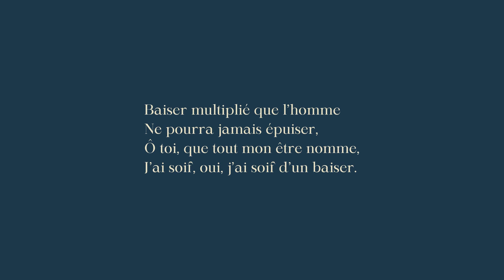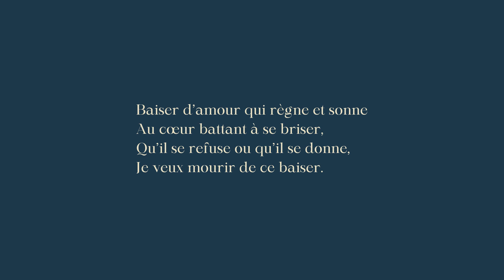Le baiser, Germain Nouveau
Un poème de Germain Nouveau
issu du recueil " Les Valentines"

Le baiser

Comme une ville qui s’allume
Et que le vent  vient  d’embraser,
Tout mon cœur brûle et se consume,
J’ai soif, oh ! j’ai soif d’un baiser.

Baiser de la bouche et des lèvres
Où notre amour vient se poser,
Plein de délices et de fièvres,
Ah ! j’ai soif, j’ai soif d’un baiser !

Baiser multiplié que l’homme
Ne pourra jamais épuiser,
Ô toi, que tout mon être nomme,
J’ai soif, oui, j’ai soif d’un baiser.

Fruit doux où la lèvre s’amuse,
Beau fruit qui rit de s’écraser,
Qu’il se donne ou qu’il se refuse,
Je veux vivre pour ce baiser.

Baiser d’amour qui règne et sonne
Au cœur battant à se briser,
Qu’il se refuse ou qu’il se donne,
Je veux mourir de ce baiser.